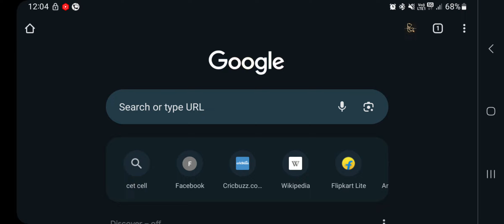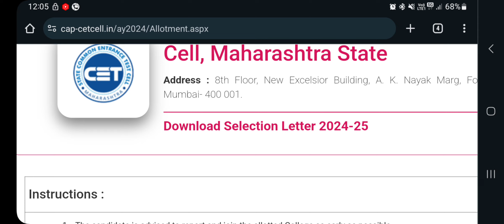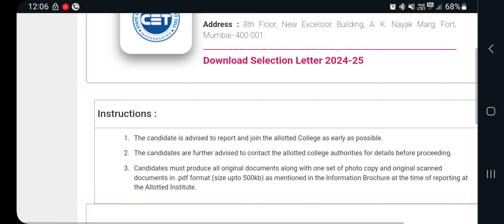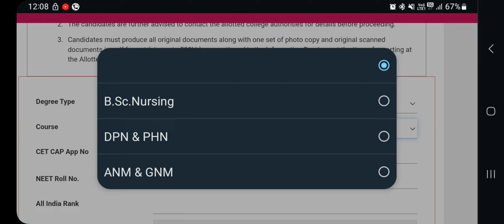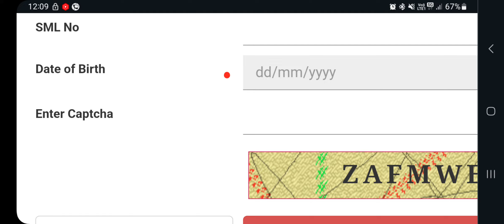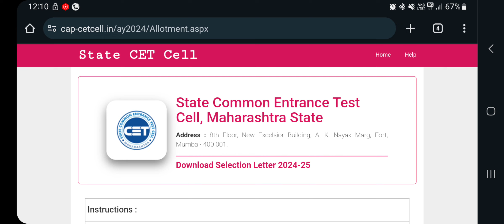🔥 BSC NURSING CAP ROUND 1 SELECTION LETTER DOWNLOAD PROCESS STEP BY STEP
how to download cap selection letter
cap round 1 selection letter download
bsc nursing cap round 1 selection letter

How to download cap selection list 1
bsc nursing Cap round 1 selection list
cap round bsc nursing 2024
csp round selection list bsc nursing 2024

Being a nurse means to hold all your own tears and start drawing smiles on people's faces.

Link to assess all syllabus copies for bsc nursing

maharastra cet bsc nursing admission 2024
up bsc nursing entrance exam 2024 latest update mh nursing cet 2024
nursing admission
bsc nursing,bsc nursing admission 2024
nursing
admission